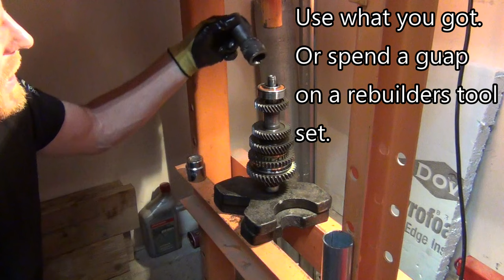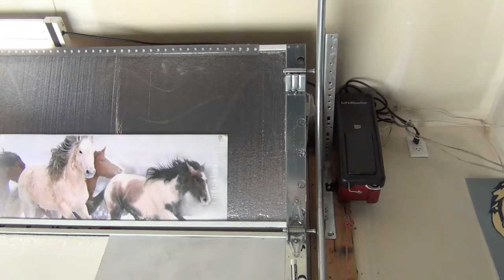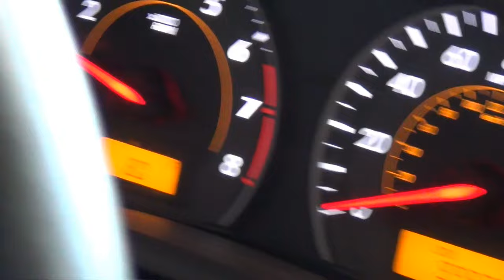Manual Transmission Scynchro Replace / Rebuild Toyota Corrolla Part 3 Assemble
This is the 3rd and final installment of the Toyota Corrolla manual trans rebuild.  We'll install new synchros, show how shift forks and linkages work.  It's gonna be RAD!

mine was $150 more when new (they've come down in price a ton!) and yours will look so much better than mine!
(I wish I had 4 of these! 1. Patrol vehicle 2. Truck 3. WRX 4. Garage.)

I hope they've helped you tackle something you thought was a challenge and left you feeling empowered and high on success!